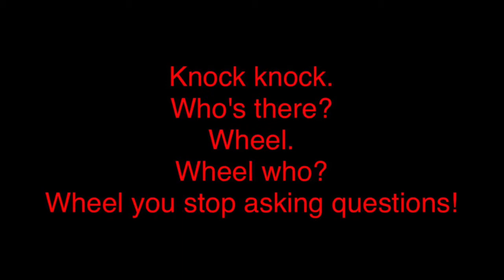Raja Raja and The Swapped Sacks: A HistoryMystery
Raja Raja Chola, the King of Kings, is upset. Someone is swapping the precious goods shipped to China with worthless junk. What’s worse, the Chinese are now threatening to stop all trade. Who can help the emperor solve this mystery?
Meet swashbuckling pirates, brave detectives, and dark villains in this trilling historical tale!